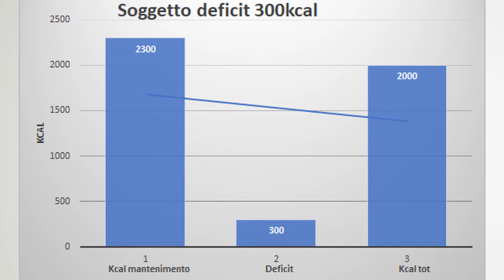CARDIO QUELLO CHE NON SAPEVI!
Ciao ragazzi, sono Rocco Bonanno laureato in scienzemotorie
oggi parliamo di cardio! Sapevi che il cardio se fatto in questo modo può essere controproducente?